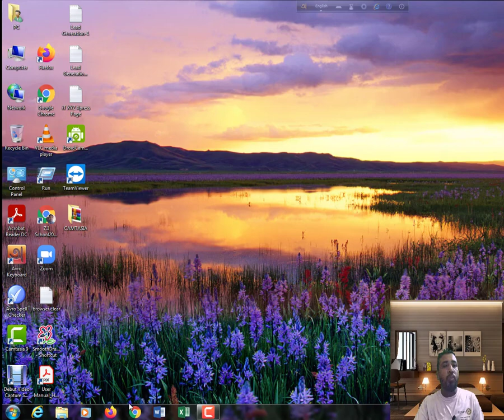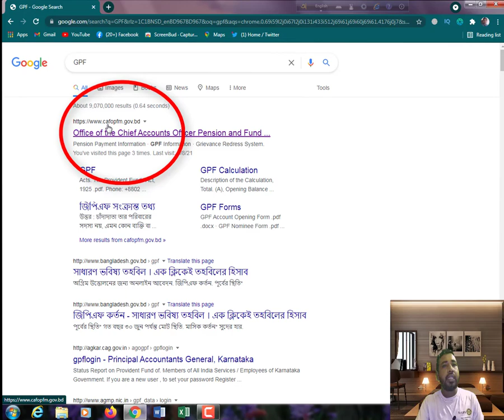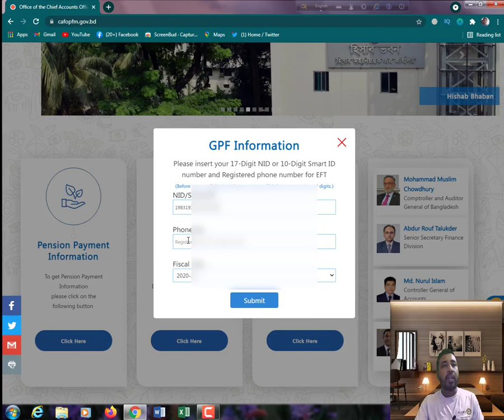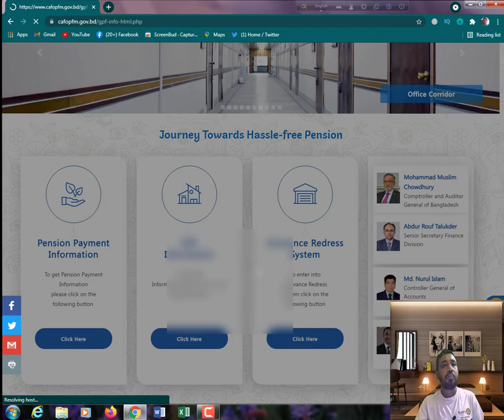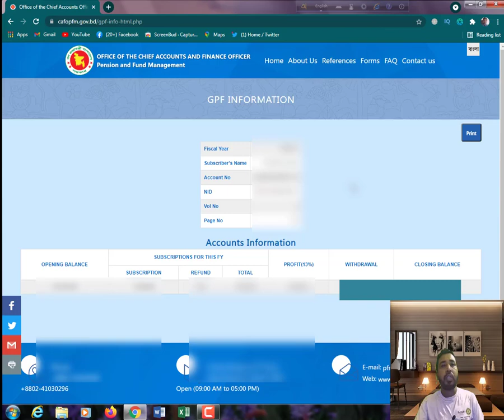জিপিএফ হিসাব চেক করুন অনলাইনে || GPF Account balance Check Online || gpf hisab || zahir sir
Hello Dear,
 Welcome to Z I School2020.
I have in this video how a government official and employee can check the GPF account through computer,laptop and mobile.

GPF=General Provident Fund

Z.I School2020
Md.Zahirul Islam
Link My Facebook :facebook page-Z.I School

how to check gpf balance online in j&k,how to check gpf balance for teachers,how to check gpf balance online for central government employees,জিপিএফ ব্যালেন্স চেক,
অনলাইনে জিপিএফ ব্যালেন্স চেক,জিপিএফ তথ্য,সাধারণ ভবিষ্য তহবিল হিসাব,জিপিএফ এর সুবিধা,gpf balance check on mobile,online gpf statement,gpf statement 2020-21 bd